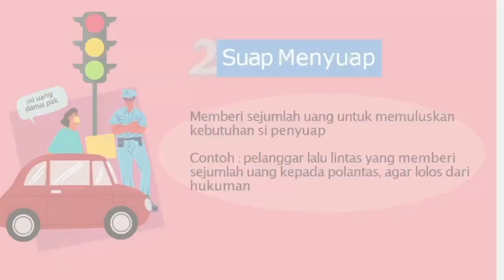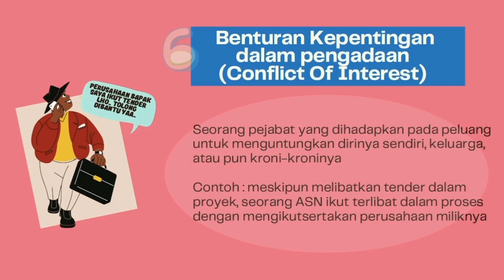Lomba Hakordia 2023 by KSM IPD RSHS